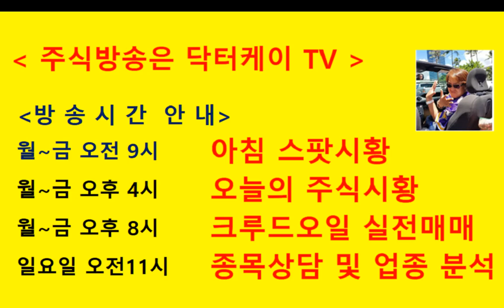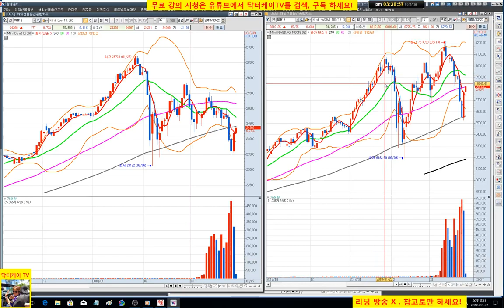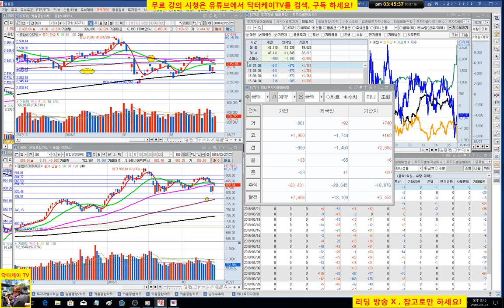= 닥터케이 TV =오늘의 주식시황/180327/코스피 코스닥 상승이후 쉬어가는 모습/미국선물 추가 상승중/주식으로 1억만들기/직장인과 주식초보를 위한 주식방송